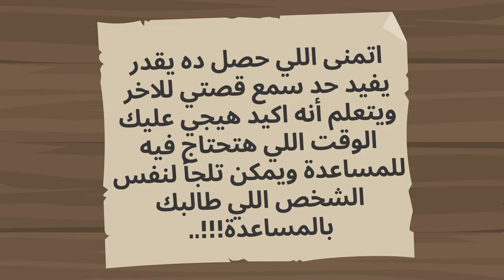جوزي اتجوز عليا منا الي عملته فيه مكنش شويه